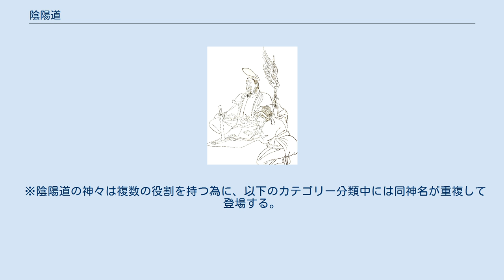陰陽道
陰と陽。
太極図。
 晴明紋。
 陰陽道（おんみょうどう、おんようどう、いんようどう）は、陰陽寮で教えられていた天文道、暦道といったものの一つ。
これら道の呼称は大学寮における儒学を教える明経道、律令を教える明法道等と同じで国家機関の各部署での技術一般を指す用語であり、思想ないし宗教体系を指す用語ではない。
古代の中国で生まれた自然哲学思想、陰陽五行説を起源として日本で独自の発展を遂げた呪術や占術の技術体系である。
 陰陽道に携わる者を陰陽師と呼んでいたが、後には陰陽寮に属し六壬神課を使って占いをし、除災のために祓（はらえ）をする者全てが陰陽師と呼ばれるようになった。
陰陽師集団を陰陽道と呼ぶことがある。
 平安時代中期～後期以降に陰陽道宗家となった家系としては、安倍氏とその嫡流の末裔・土御門家および、賀茂氏とその嫡流の末裔・勘解由小路家があった（後述）が、勘解由小路家は戦国時代から江戸時代初期にかけて断絶し、賀茂氏庶流・幸徳井家は明治以降消息不明となった。
現代においては、土御門家およびその庶家・倉橋家の子孫が健在するが、明治維新以降は陰陽道との関わりを絶たれ（後述）、現代に至っては全く陰陽道と無縁である。
福井県大飯郡おおい町に現存する神道の教派・天社土御門神道は、歴史的に陰陽道および土御門家と関わりのある宗教団体ではあるものの、関係者は土御門家の末裔ではない。
 かつては専門の研究者によっても、陰陽家の思想が日本に伝わったものが陰陽道である、と説明されてきた。
しかし、中国では陰陽家の思想は儒教や道教などに吸収されて、日本の「陰陽道」に相当する独自の体系は発達しなかったとされている。
そのため近年では、陰陽五行説が、自然界の万物は陰と陽の二気から生ずるとする陰陽思想と、万物は木・火・土・金・水の五行からなるとする五行思想を組み合わせ、自然界の陰陽と五行の変化を観察して瑞祥・災厄を判断し、人間界の吉凶を占う実用的技術として日本で受容され、中国の占術・天文学の知識を消化しつつ神道、道教、仏教などからも様々な影響を受け取って日本特異の発展を遂げた結果誕生したものと考えられている。
 全ての事象が陰陽と木・火・土・金・水の五要素の組み合わせによって成り立っているとする、中国古代の夏、殷(商)王朝時代にはじまり周王朝時代にほぼ完成した陰陽五行思想、ないしこれと密接な関連を持つ天文学、暦学、易学、時計などは、5世紀から6世紀にかけて飛鳥時代、遅くとも百済から五経博士が来日した512年（継体天皇7年）ないし易博士が来日した554年（欽明天皇15年）の時点までに、中国大陸（後漢（東漢）・隋）から直接、ないし朝鮮半島西域（高句麗・百済）経由で伝来した。
 陰陽五行説。
 5世紀から6世紀頃、陰陽五行説が仏教や儒教とともに日本に伝わったとき、陰陽五行説と密接な関係をもつ天文、暦数、時刻、易といった自然の観察に関わる学問、占術とあわさって、自然界の瑞祥・災厄を判断し、人間界の吉凶を占う技術として日本社会に受け入れられた。
このような技術は、当初はおもに漢文の読み書きに通じた渡来人の僧侶によって担われていたが、やがて朝廷に奉仕する必要から俗人が行うことが必要となり、7世紀後半頃から陰陽師があらわれ始めた。
 7世紀後半から8世紀はじめに律令制がしかれると、陰陽の技術は中務省の下に設置された陰陽寮へと組織化された。
陰陽寮は配下に陰陽道、天文道、暦道を置き、それぞれに吉凶の判断、天文の観察、暦の作成の管理を行わせた。
また、令では僧侶が天文や災異瑞祥を説くことを禁じ、陰陽師の国家管理への独占がはかられた。
 平安時代以降は、律令制の弛緩と藤原氏の台頭につれて、形式化が進んだ宮廷社会で高まりつつあった怨霊に対する御霊信仰などに対し、陰陽道は占術と呪術をもって災異を回避する方法を示し、天皇や公家の私的生活に影響を与える指針となった。
これにともなって陰陽道は宮廷社会から日本社会全体へと広がりつつ一般化し、法師陰陽師などの手を通じて民間へと浸透して、日本独自の展開を強めていった。
 日本の陰陽道は、陰陽道と同時に伝わってきた道教の方術に由来する方違、物忌、反閇（呪術的な足づかい、歩き方）などの呪術や、泰山府君祭などの道教的な神に対する祭礼、さらに土地の吉凶に関する風水説や、医術の一種であった呪禁道なども取り入れ、日本の神道と相互に影響を受けあいながら独自の発展を遂げた。
8世紀末からは密教の呪法や密教とともに新しく伝わった占星術（宿曜道）や占術の影響を受け...